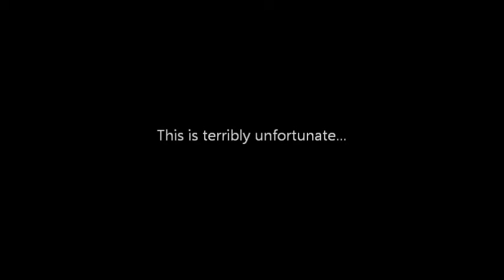The Legend of Zelda: Wind Waker part 65 w/commentary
Somewhere here or the next part something fucked up. Terribly sorry.